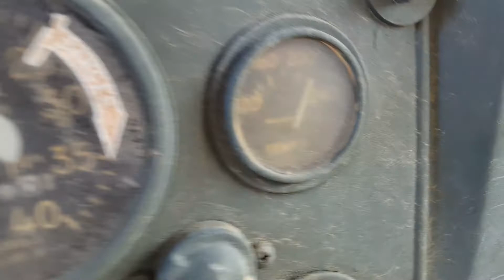No167 1983 M49A2C AM General 6x6 Military Tanker Truck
No167 1983 M49A2C AM General 6x6 Military Tanker Truck "Valley Hill" for sale in Texas